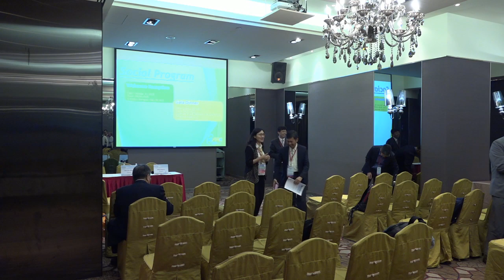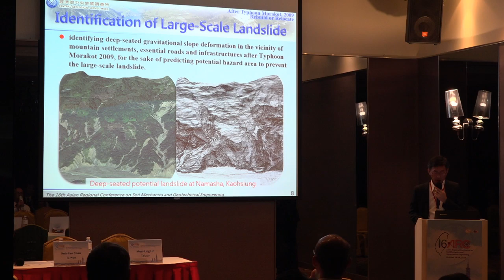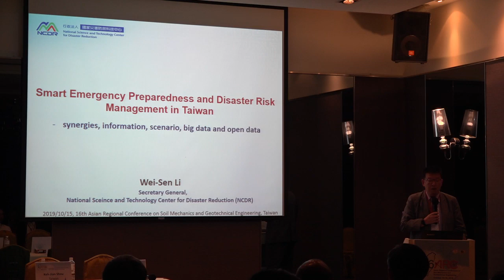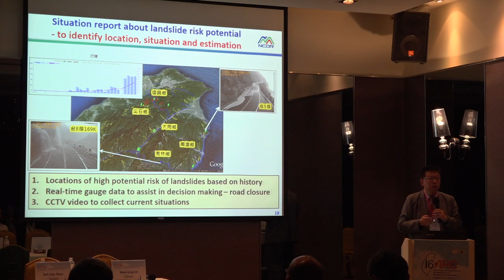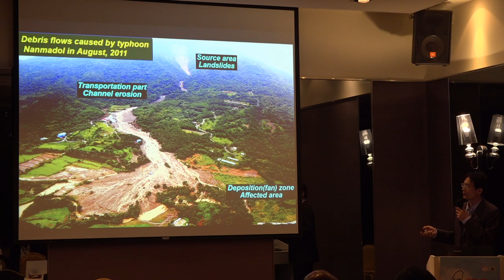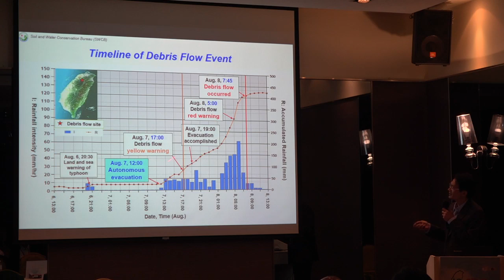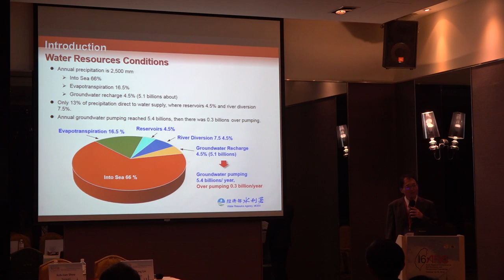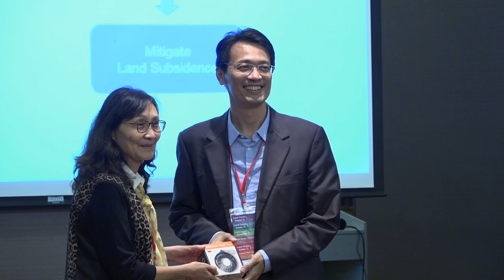2019 16ARC - TAIWAN SESSION